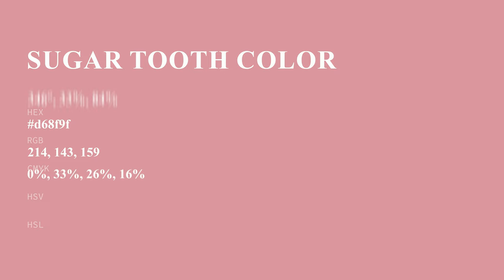Sugar Tooth color d68f9f hex color - Red color - Cool color d68f9f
What color is Sugar Tooth ? d68f9f hex color - Red color - Cool color d68f9f

Hex d68f9f Color Code is also known as Sugar Tooth color.

Hex d68f9f Color code in RGB color code model is created after adding 83.92% red color, 56.08% green color and 62.35% blue color.
Hex d68f9f Color code in CMYK color (process color) code model is generated after subtraction of 0% cyan, 33% magenta, 25% yellow and 16% black.